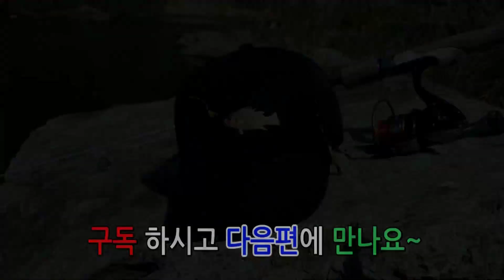꺽지낚시[스피너홀릭]루어낚시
꺽지낚시 스피너홀릭 행락객 피해서 꺽지낚시 하기
팬더마틴 스피너 4호,2호 이용한  루어낚시 입니다.
[꺽지루어 낚시홀릭] 네이버 카페로 초대합니다.